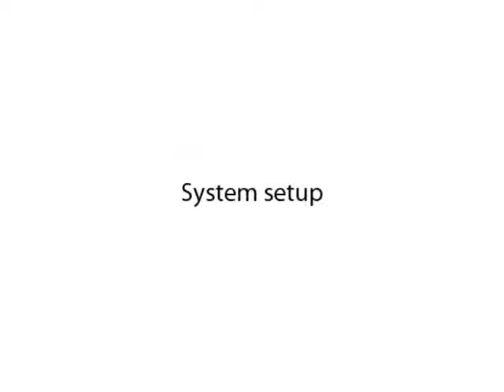MM3A-LMP - Micromanipulator for light microscopy probing applications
The MM3A is a versatile, extremely stable, highly precise micromanipulator for probing or manipulation tasks in conjunction with a light microscope.